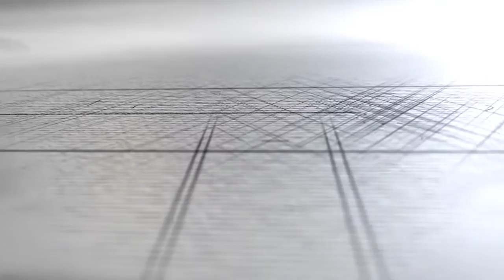9B Moral Gecesi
9B Moral Gecesi
NurOrda High School